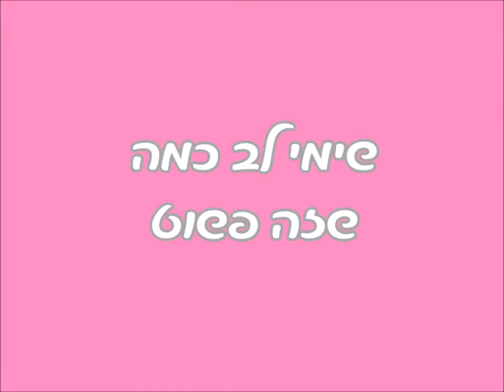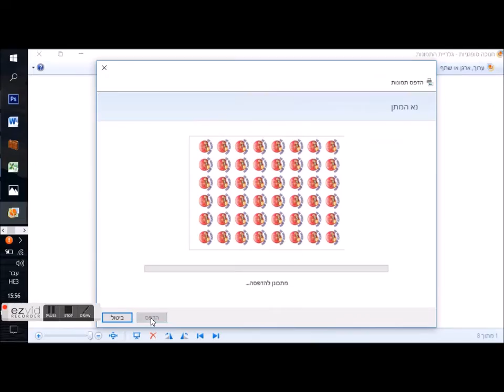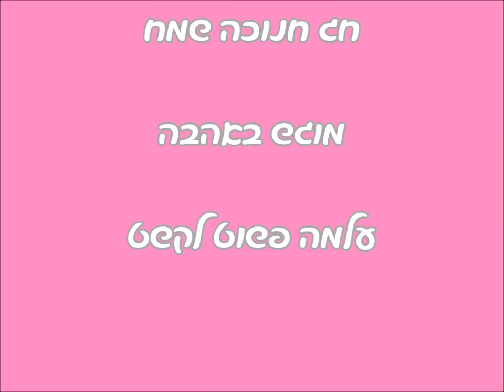מיתוג מתוק על סופגניות - עם דפי הסוכר מבית עלמה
פריקאטים - דפי סוכר חתוכים מבית "עלמה" מגיעים חתוכים בכל מיני גדלים וצורות. ועכשיו ניתן לשדרג ולמתג סופגניות, פטיבר, אוראו, קאפקייקס ועוד...